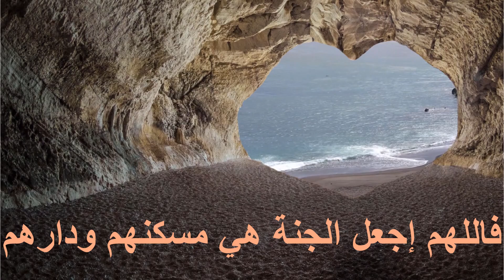فجاء لينام بين قبرهم محبة لهم / So he came to sleep among their graves out of love for them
فجاء لينام بين قبرهم محبة لهم
So he came to sleep among their graves out of love for them